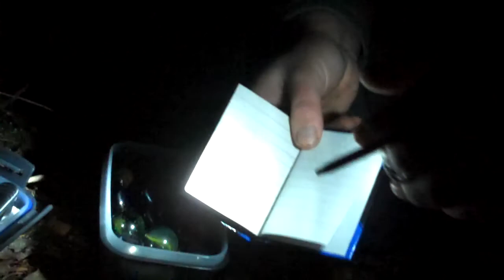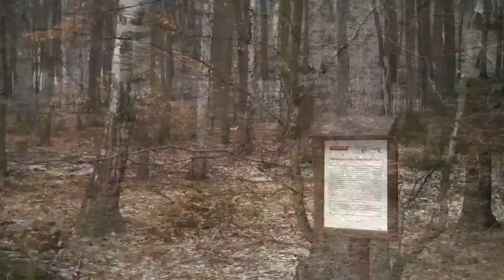Videodeník 4 2011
Predátoři nepotěšili prohrou 0 - 8 s mužstvem Klatov ve 29. kole druhé hokejové ligy. Tak to vypadá u kešky, když se loví FTF. Zimní Česká Kamenice a výhled ze Zámeckého vrchu. Přírodní rezervace Radechov.